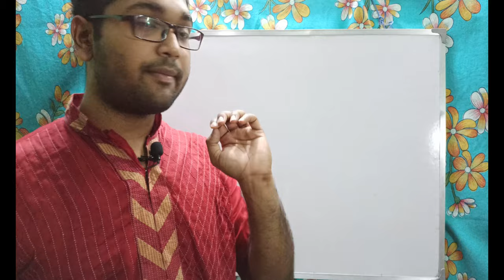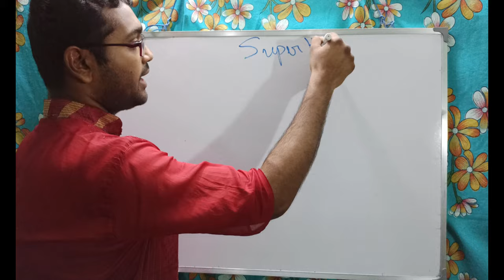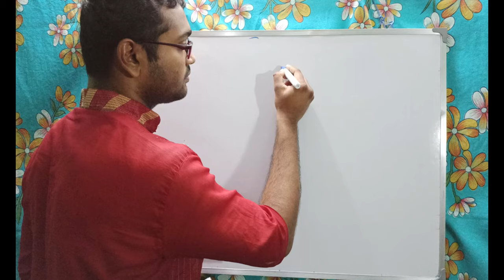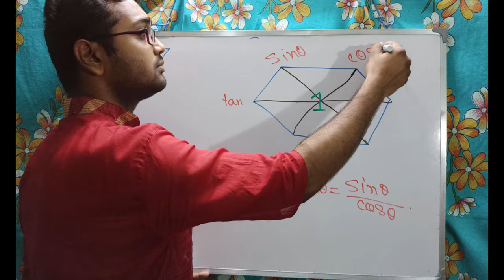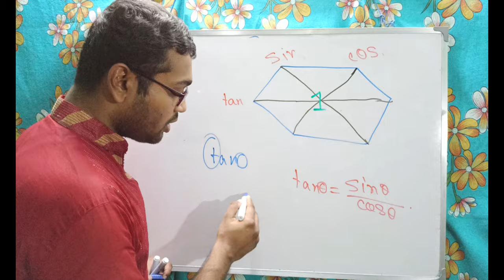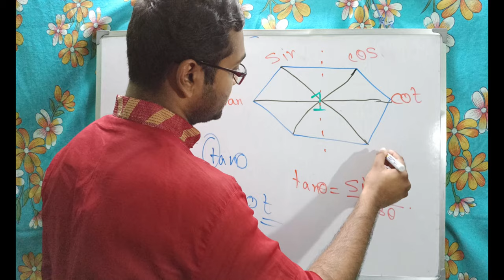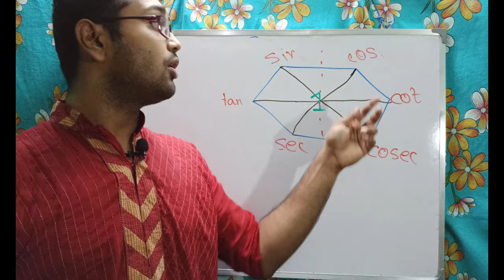ত্রিকোণমিতিঃ দশম শ্রেণী- ৫- সুপার হেক্সাগন (Trigonometry; Class X-5- Super Hexagon)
সুপার হেক্সাগন ত্রিকোণমিতিক সম্পর্কগুলি বোঝার এক ব্রহ্মাস্ত্র। এই ভিডিওতে সেটির সাধারণ ধারণা দেওয়া হয়েছে। পরের ভিডিওতে আসছে আরো প্রয়োগ।